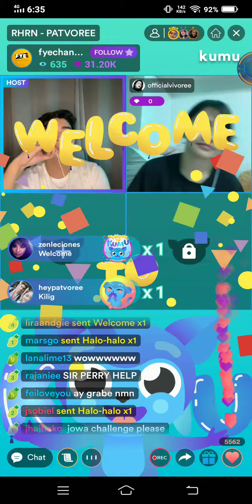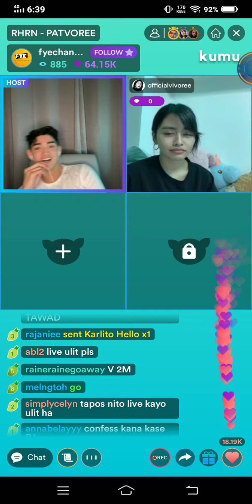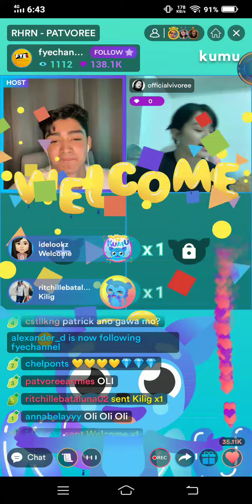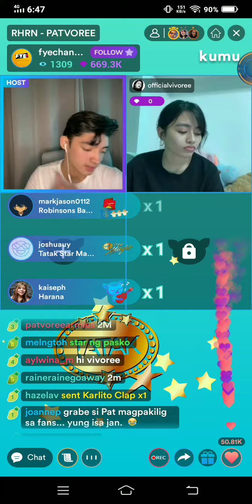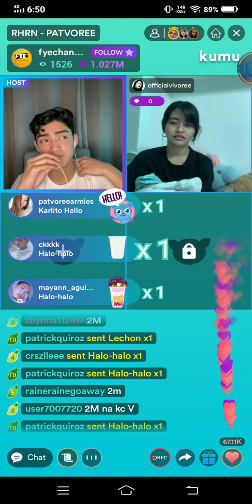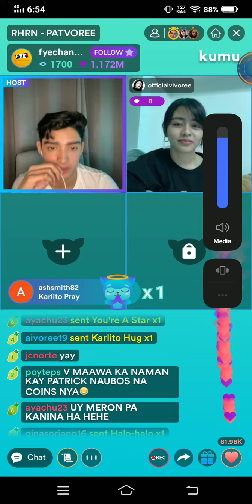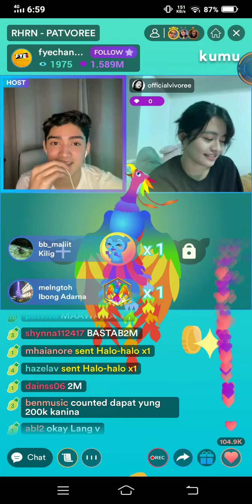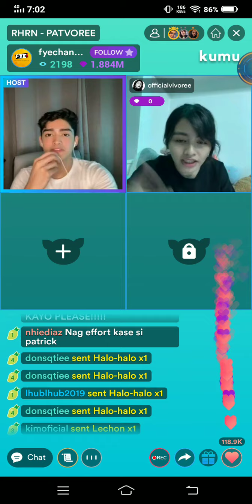Patrick and Vivoree/PatVoree 💛gagawin na sa WAKAS! and 24 hrs. jowa challenge 🥰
PatVoree shippers magdiwang!!!
Sabog na sabog na Naman Ang inyong 💛💛💛 hearts.